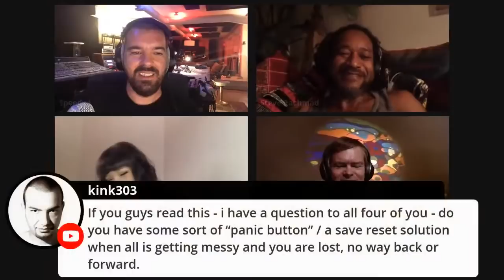Knob Twiddlers Hangout #17 - Lady Starlight, Steve Rachmad, Surgeon, Speedy J